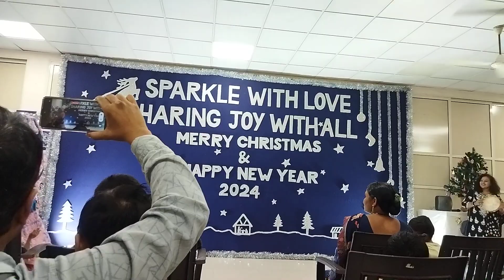Storytelling at Wadia Hospital3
The tiger meets the joker...attacks!